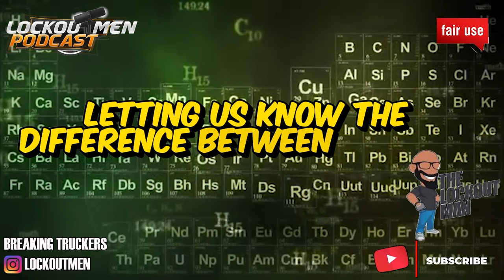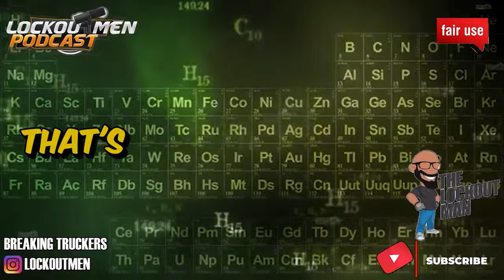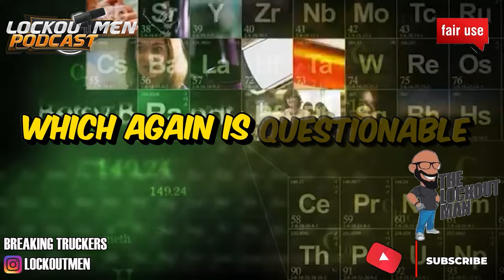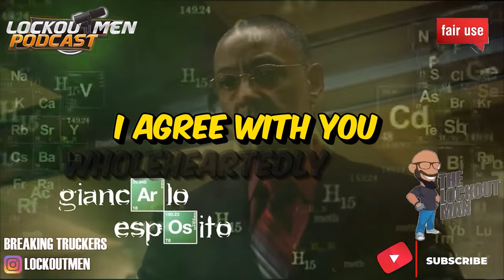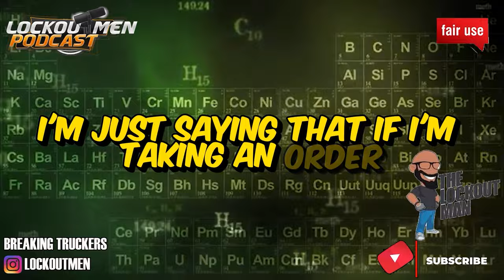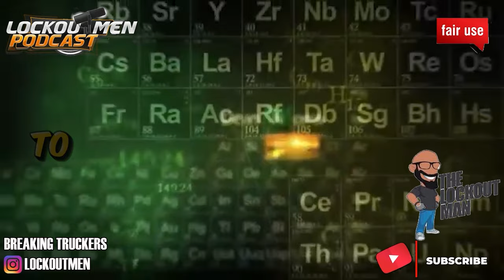Why Would a DoorDash Driver Take a No-Tip $2.50 Order?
DoorDash, delivery driver, no tip, low pay, gig economy, food delivery, driver income, tip culture
In Today’s Episode:
why some DoorDash drivers accept orders with no tip. the complexities of the gig economy and the role of tipping in the food delivery industry.